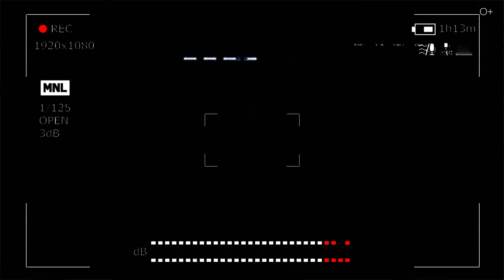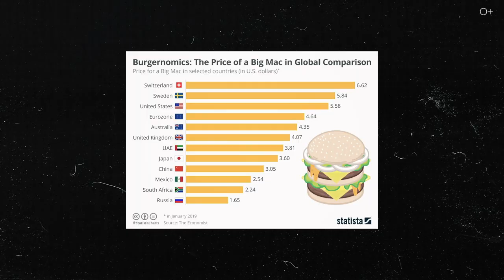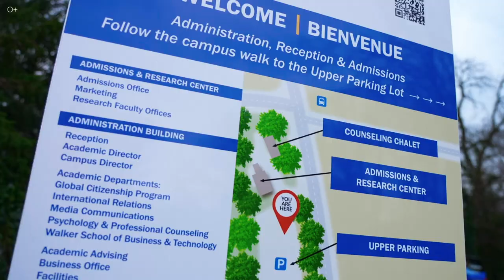Что меня РАЗДРАЖАЕТ в Швейцарии? Минусы Швейцарии, о которых мало кто рассказывает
Вы когда-нибудь задумывались о том, что скрывается за красивыми открытками с видами Швейцарии? Возможно, вы уже слышали множество положительных отзывов об этой стране, но сегодня мы решили вам рассказать обо всем, что находится за этой идиллией. В этом видео я поделюсь своим личным опытом проживания в Швейцарии и расскажу, что мне действительно не нравится в этой стране.
Если вы хотите узнать о настоящих реалиях путешественника в Швейцарии и почему не все так прекрасно, как кажется на первый взгляд, то обязательно посмотрите это видео!
Подробнее в выпуске:

00:00 Анонс
00:15 Сложности с покупками в выходные
01:25 Ритм жизни в Швейцарии
02:14 Стоимость проезда
03:25 Цены на еду
04:47 Недвижимость в Швейцарии
05:52 Миф о швейцарском сервисе
07:55 Выводы

Смотрите также наши последние ролики о путешествиях:

От безликих телефонов до ЯПОНСКИХ АВТОМОБИЛЕЙ или КАК МЫ ЖИЛИ В 90-е
Что я НЕНАВИЖУ в ОАЭ? Правда об Эмиратах, которую скрывают от туристов!
Что на самом деле скрывает Швейцария? Факты о Швейцарии, о которых вы никогда не слышали!
ТОП-10 городов мира, где живут САМЫЕ КРАСИВЫЕ ДЕВУШКИ!
ТОП-9 мест в мире, где ИСПОЛНЯЮТСЯ ЖЕЛАНИЯ!
Неизвестный Милан: достопримечательности, которые вас ШОКИРУЮТ!
Путешествие по Владикавказу: культура, кухня и атмосфера самого удивительного города на юге России
Smapse: Мир образования и путешествий без границ!